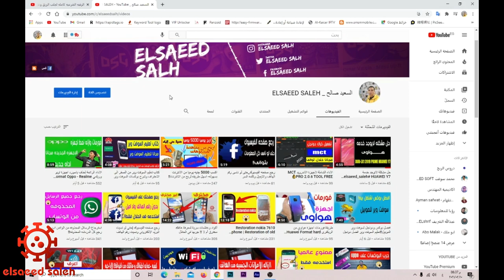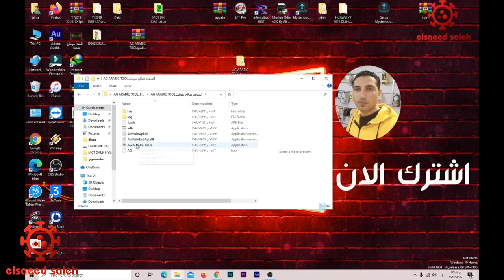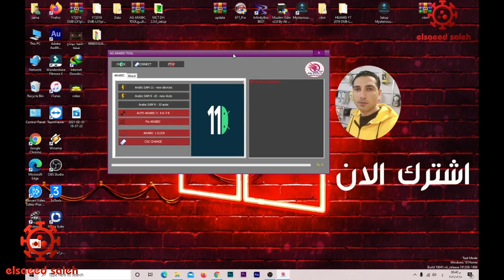تعريب اى جهاز اندرويد خلال ثوانى Add Arabic language to Android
▬▬▬▬▬ஜ۩▬▬▬▬▬ஜ۩
00:00 المقدمه
01:00 كيفيه التحميل
02:00 كيفه العمل على الاداه
03:00 كيفه حل المشاكل

قناتى على التليجرام
Elsaeed salh

▬▬▬▬▬▬▬▬▬▬ஜ۩۞۩ஜ▬▬▬▬▬▬▬▬▬▬
▬▬▬▬▬▬▬▬▬▬ஜ۩۞۩ஜ▬▬▬▬▬▬▬▬▬▬